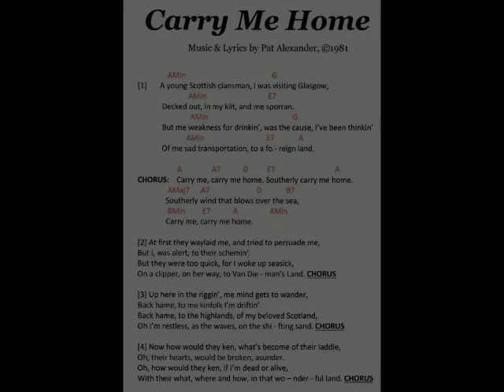Carry Me Home Audio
With the lyrics and chords in front of you sing-a-long and play-a-long with Pat and Pin.